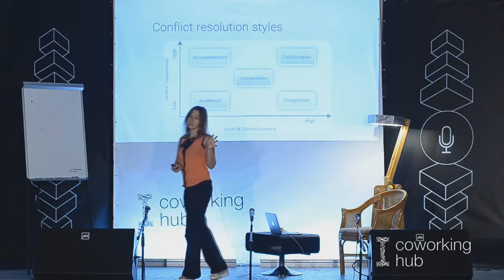50 на 50 | Курс PM | Школа Бизнеса Открытого Университета | Анна Макарова